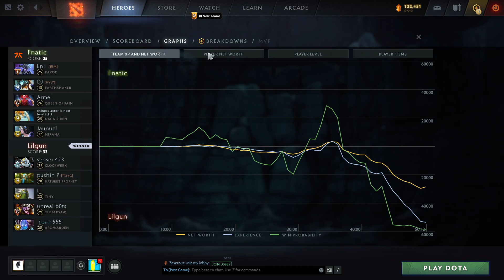Fnatic vs Lilgun Game 1 - BTS Pro Series 13 SEA: Playoffs LB QF w/ Ares & Danog